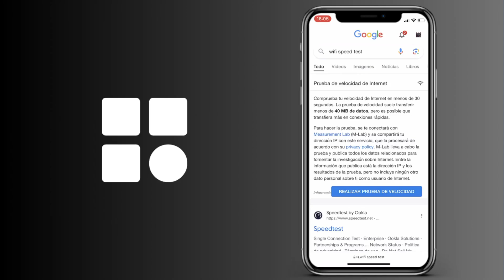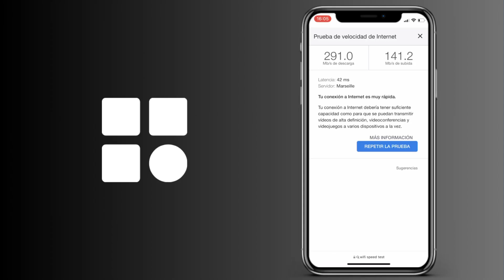Cómo ver la velocidad de Internet del router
Cómo saber la velocidad de Internet del router